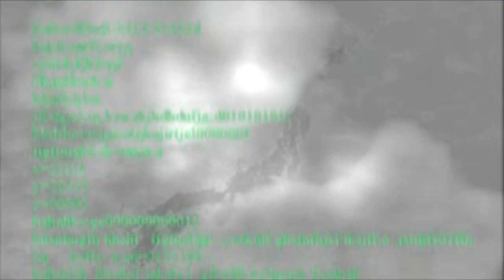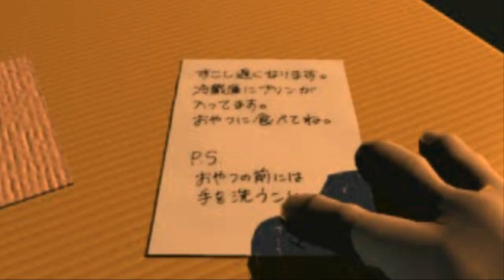Digimon World: Una nuova avventura # 1 [Gameplay ITA]